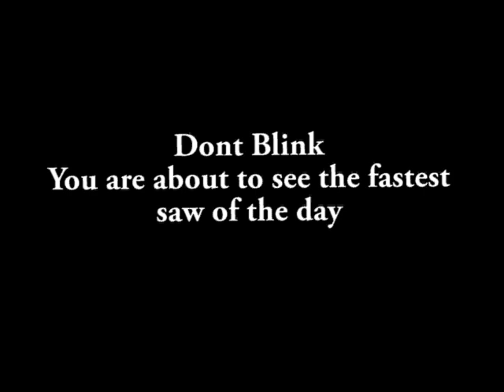hot chain saw show down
this is a real mans chain saw competition from the Deming Log show.  these saws are powered by car motors and motorbike motors fastest cut wins